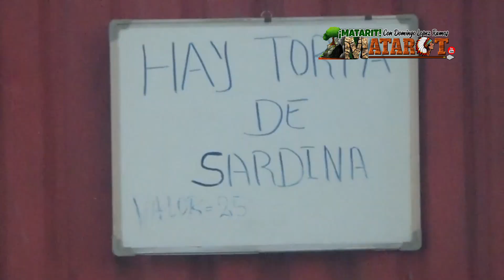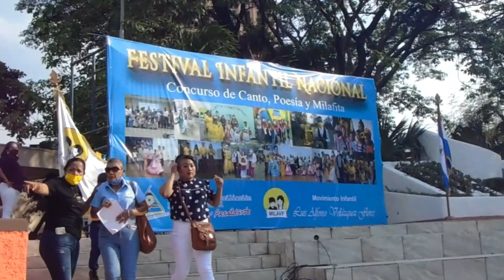Noticias Noticiosas 8 de Mayo de 2021